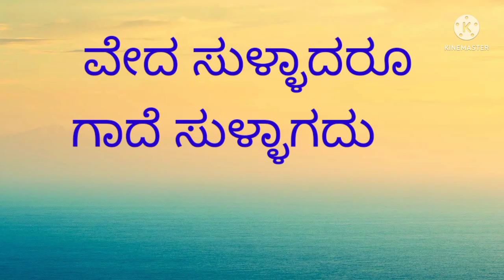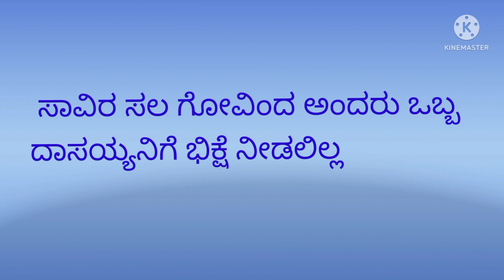Proverbs in Kannada. kannada Gademathugalu.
ಗಾದೆ ಜನಪದ ಸಾಹಿತ್ಯದ ಒಂದು ಪ್ರಕಾರ ಗ್ರಾಮೀಣ ಜನರ ಅನುಭವದ ಮಾತುಗಳು ಅನುಭವ ಸೂಕ್ತಿಗಳು ತಿಳುವಳಿಕೆಯನ್ನು ನೀಡುತ್ತವೆ. ಗಾದೆಗಳು ಅಮೂಲ್ಯವಾದ ಜನರಿಗೆ ದಾರಿ ದೀಪ.#
kannada Proverbs .gadegalu in kannada.